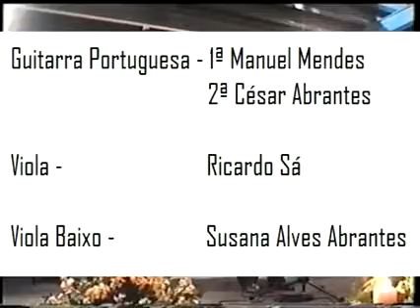João Fernandes - Perdida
Noite Max. Evento organizado pela associação de fado max no aniversário da morte de Maximiano de Sousa (Max)na casa museu da electricidade na madeira.